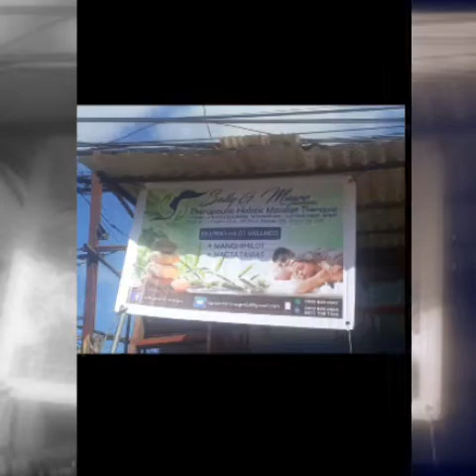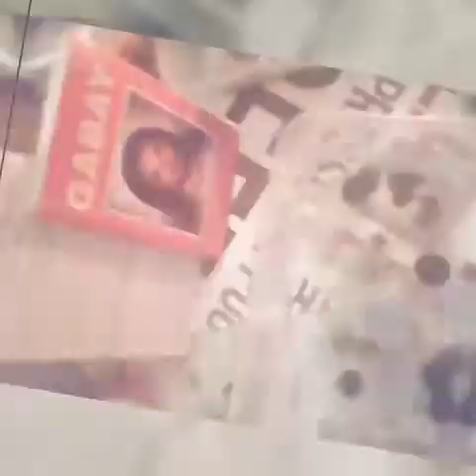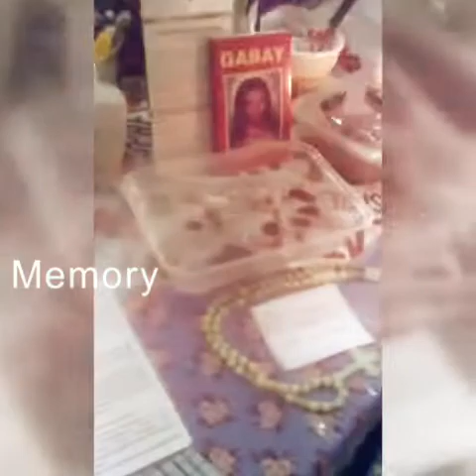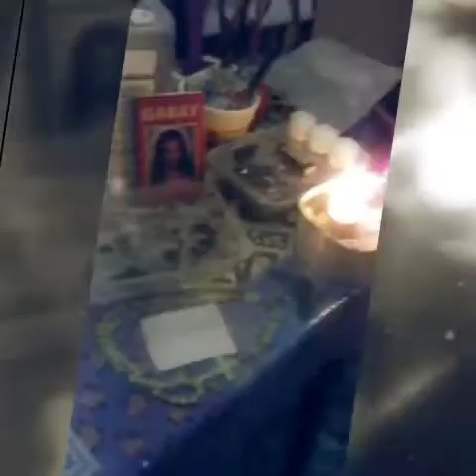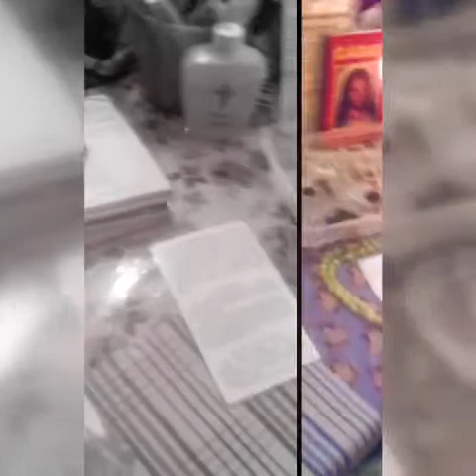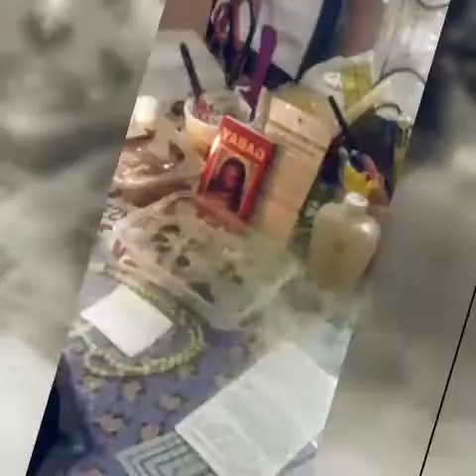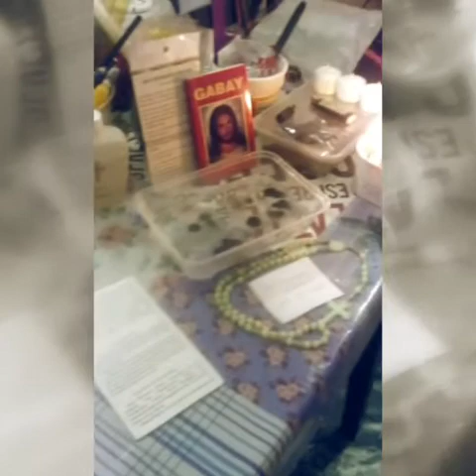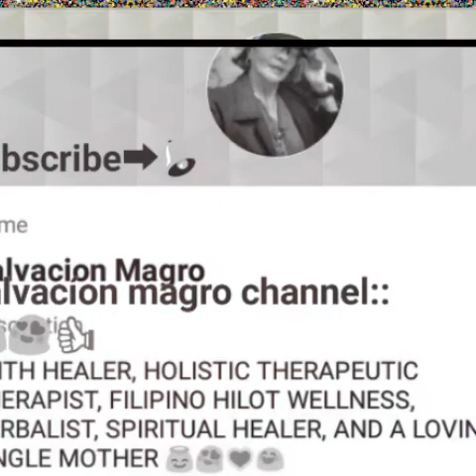MY JOURNEY AS A SPIRITUAL HEALER AND FILIPINO WELLNESS👪⛪👋👐✋👣😇AND THERAPEUTIC THERAPIST👐✋👋#187